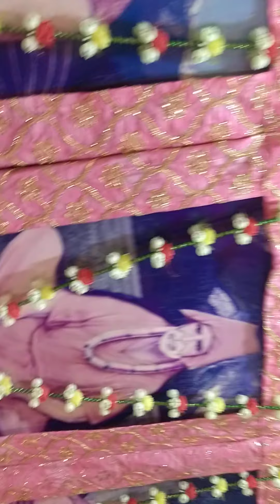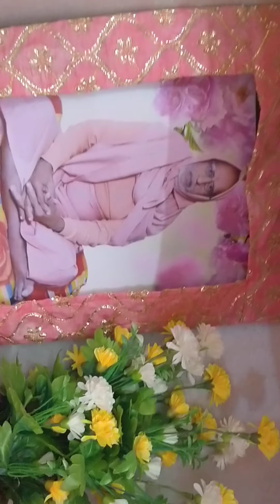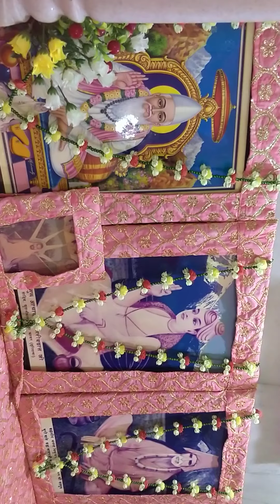संध्या आरती की सत साहिब स्वामी नित्यानंद रमता राम भूरी वाले जी गरीब दासी आश्रम अमृतसर sat sahib 🌹